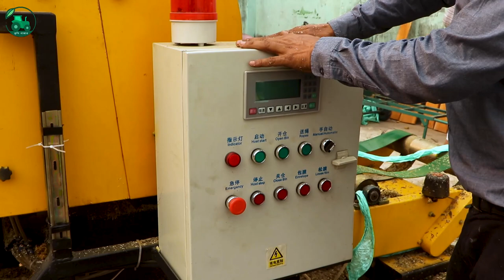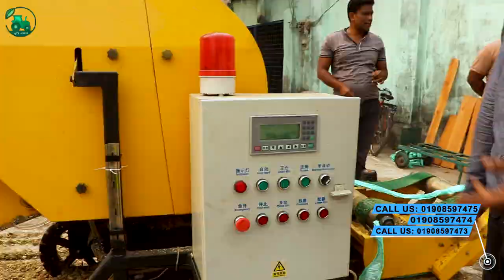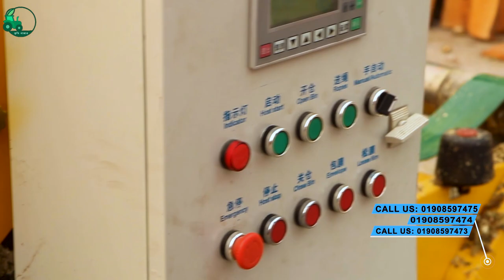সাইলেজ র‍্যাপিং মেশিন। silage rapping machine। rapper machine silage YT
সাইলেজ বেলার মেশিন ( সেমি-আটোমেটিক )
মূল্য: ৭,০০,০০০ টাকা।

Silage Baler Technical Parameters .

Silage Baler And Wrapper Model : 9YQG-0.5
Degree of Automation : semi-Autamatic
Engine Type : Eleteic Motor
Power for wrapping unit ( motor ) : 5.5Kw
Overall Dimension ( L*W*H) : 550*5520 mm
Rotation Speed : 350R/Min
Silage Baler Density : 500-650kg/m3
Bunlel weight : 15-80 KG
Processing Effciney : 40-60 Bale/H